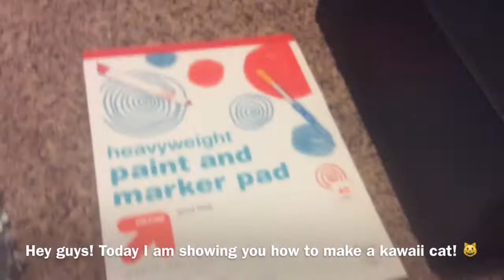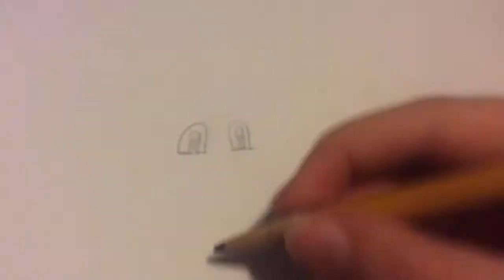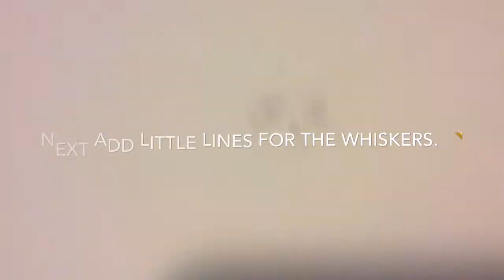how to draw a kawaii kitten.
pretty self explanitory